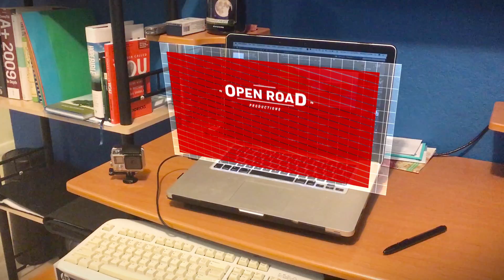RO Projects - Home Office Tour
Using a tripod for smooth pans and tilts, Cardboard to get the gliding shots and working on keeping the camera steady while walking.

Needs more practice with the walking, but getting slightly better
Shot at 60fps - Final render 30fps

Shot with:  iPhone 6s

Edited with:  Premier Pro + After Effects